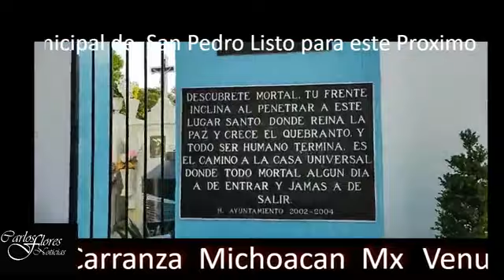Panteon Municipal de San Pedro Listo para este Proximo Dia de Muertos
Panteon Municipal de  San Pedro Listo para este Proximo Dia de Muertos en Venustiano Carranza Michoacan Mx